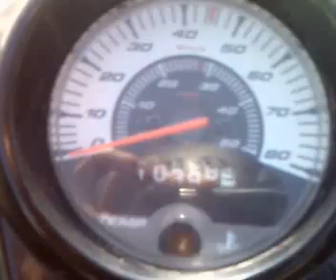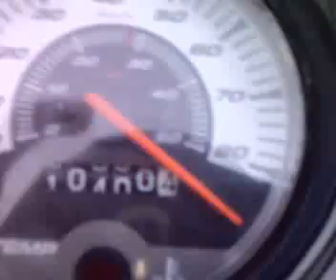Yamaha aerox ubrzanje NN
Yamaha Aerox
Stage6 Pro Replica
Stage6 rolnice 3x3g i 3x2,5g
Preradjen airbox(skinuta lulica)
Dizna 70,iglica na 2 zarezu...
Malossi crvene oprugice kvacila
Arreche carburator 19mm